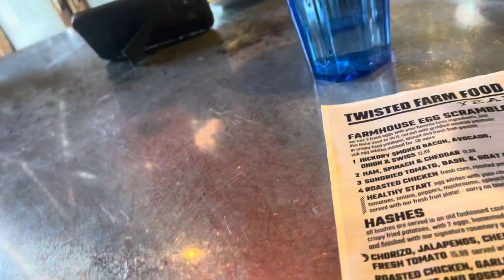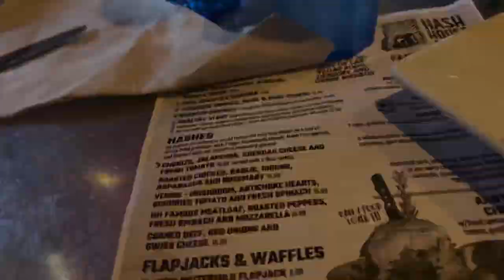Mom birthday in HASH HOUSE restaurant and driving to the trip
I don’t own copyright Bless